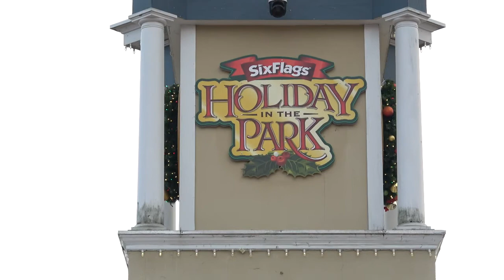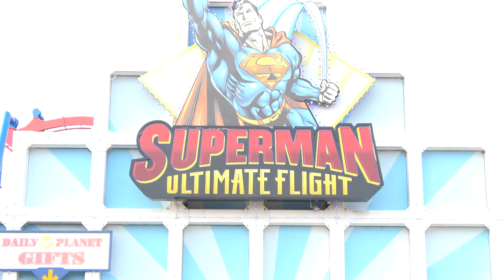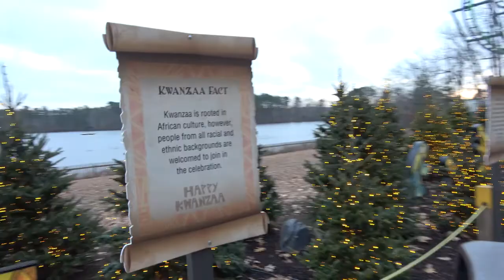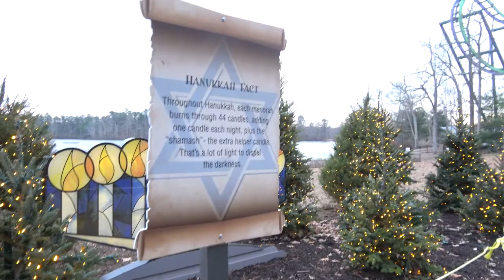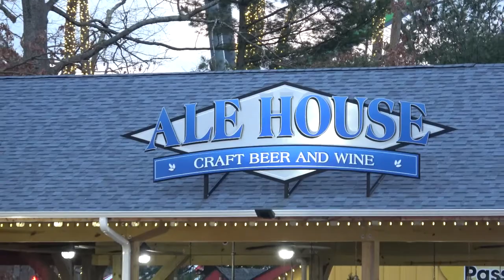GREAT ADVENTURE HOLIDAY IN THE PARK (1)